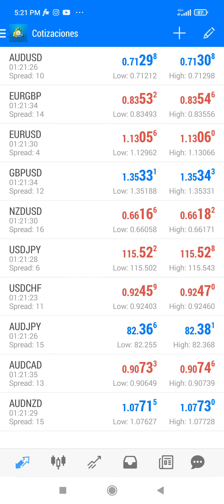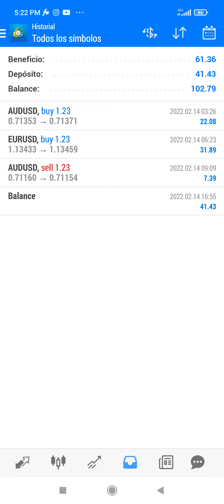14/02/22 gane $61.36usd gracias a IPCAPITAL en automático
Lunes 14/02/2022 Ganancia diaria $61.36usd brutos en automático , mercado FOREX

Te comparto el link con el que podrás darte de alta en este Broker: